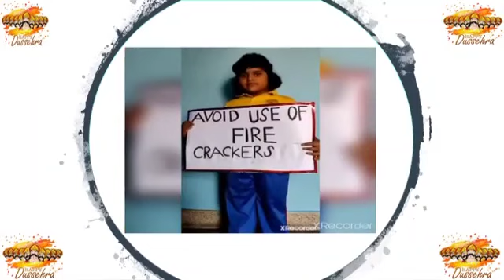Online Assembly on Dusshera by Class I & II Students...